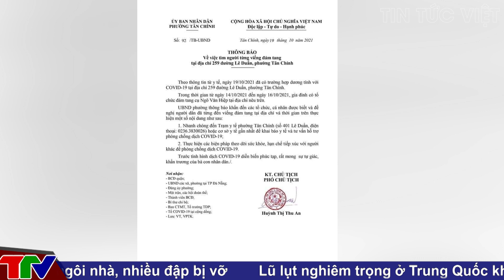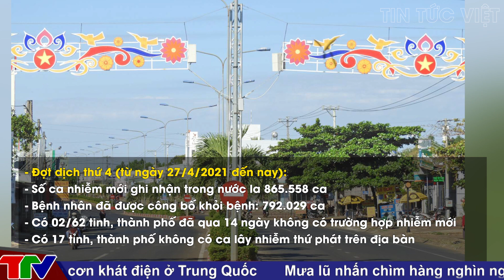[ DỊCH VIỆT NAM ] @TinTucVietOfficial Trưa 20/10: Nhiều tỉnh thành phía Bắc có số ca mắc mới tăng cao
00:29 Tình hình dịch bệnh sáng 20/10: Nhiều tỉnh thành phía Bắc
có số ca mắc COVID-19 mới tăng cao.
04:29 Đà Nẵng khẩn tìm người đến đám tang
của gia đình có 2 anh em mắc Covid-19
05:45 Tình hình dịch COVID-19 đến sáng ngày 20/10